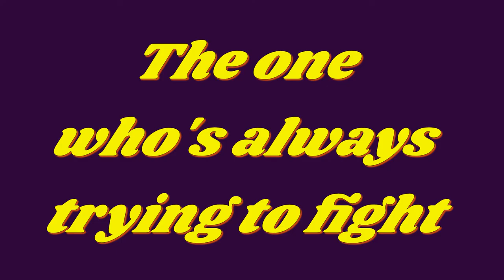Types of Drunk People 2 ft. Jay Nazty